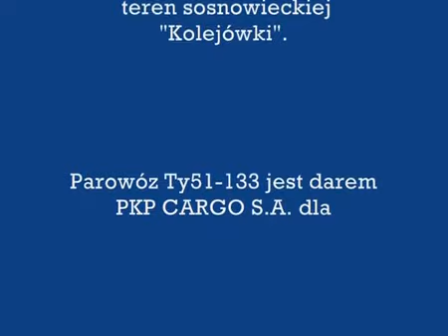Ty 51-133 czyli nocne manewry w Sosnowcu -06.09.2012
Pojazd podczas blisko czterogodzinnej "operacji" został ustawiony na terenie Zespołu Szkół Technicznych i Licealnych, tak aby był widoczny z peronów Dworca Głównego.
Warto wspomnieć, że parowóz w czasach swej młodości pracował na kolei piaskowej w naszym mieście. Lokomotywa została symbolicznie zaprezentowana i przekazana Sosnowcowi w czasie tegorocznej Parowozjady w Chabówce.
Parowóz Ty51-133 jest darem PKP CARGO S.A. dla Sosnowca.